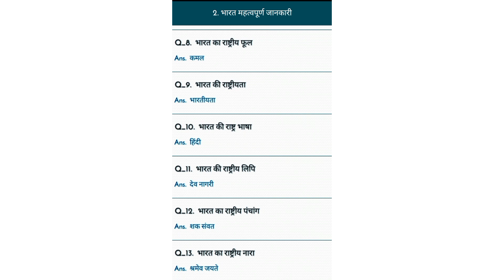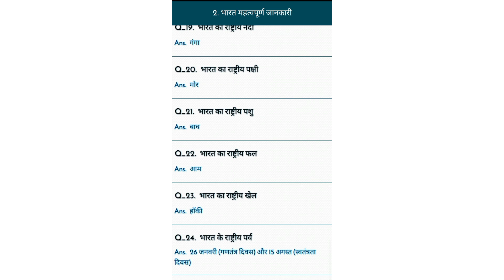भारत के संदर्भ में महत्वपूर्ण GK!! आपको भी पता होना चाहिए!! अपने देश के बारे मे जाने!!